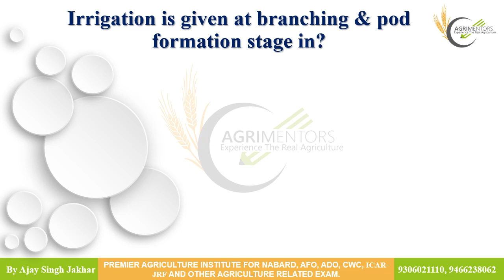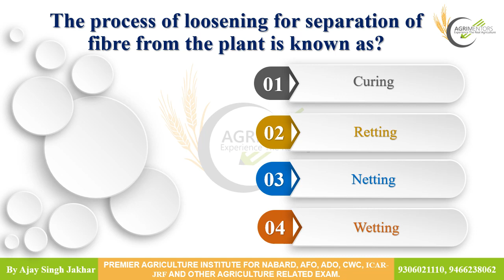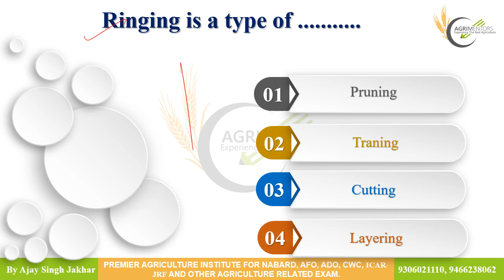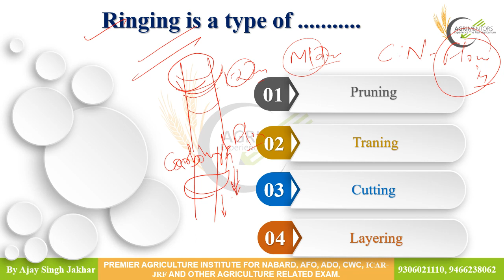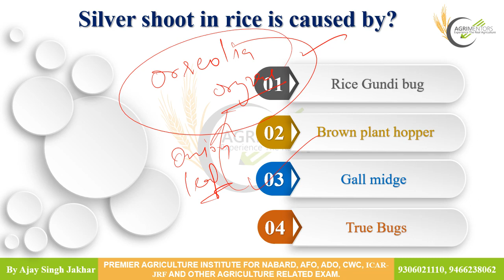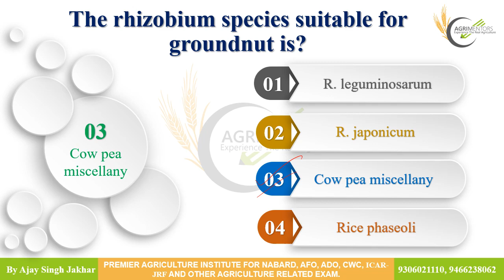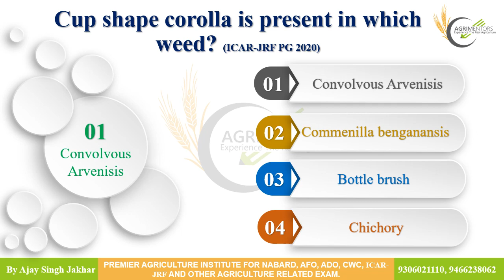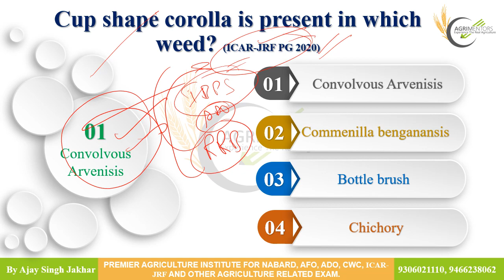General Agriculture most important question with explaination for IBPS AFO | RRB SO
A premier agriculture competitive exam coaching institute for preparation of IBPS-AFO, NABARD, ADO, IFFCO, ACF, ICAR-NET & ICAR-JRF etc.

you can join us on following social media for more information...